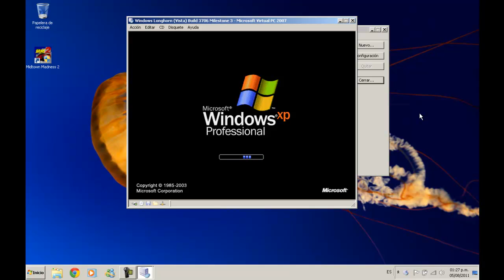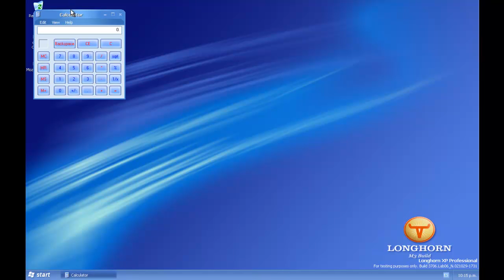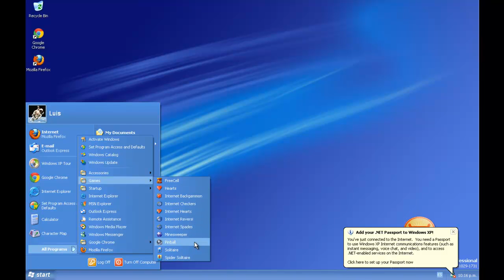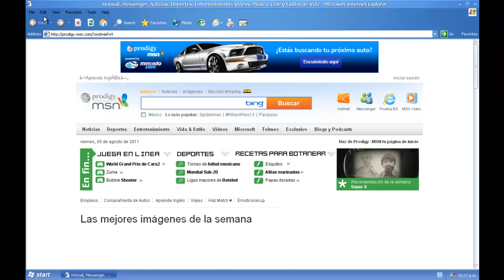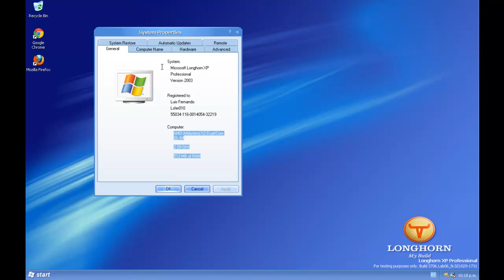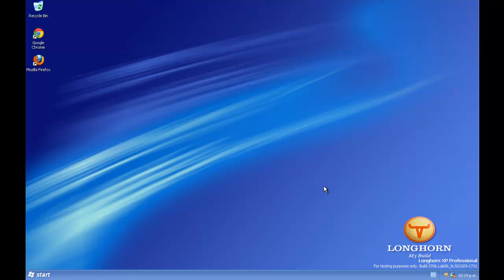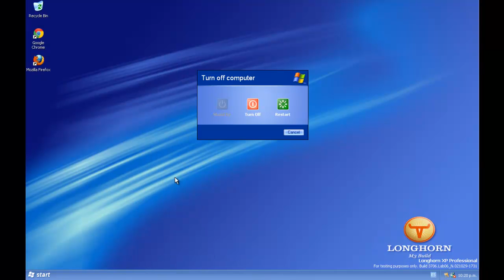Windows Vista Codename Longhorn Build 3706 Milestone 3 Professional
demostracion del windows vista que quiso y no pudo ser